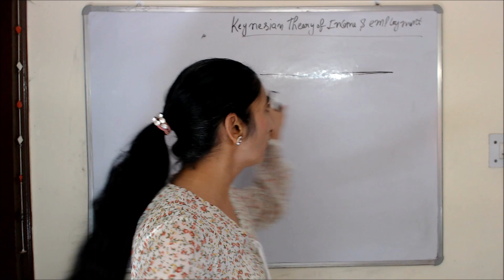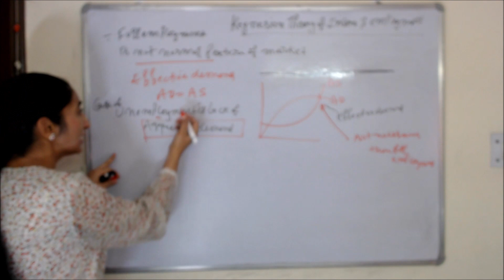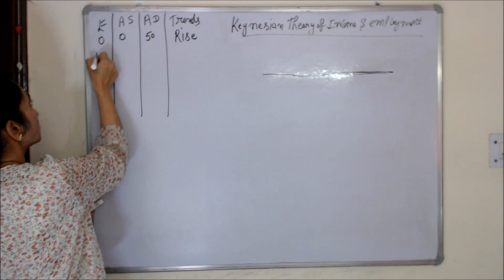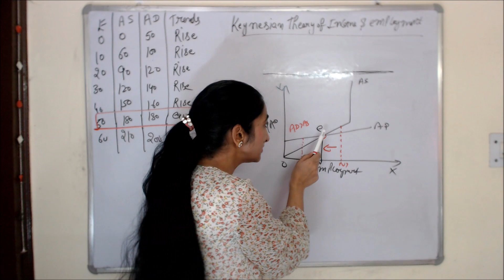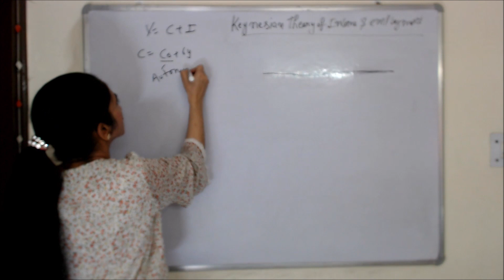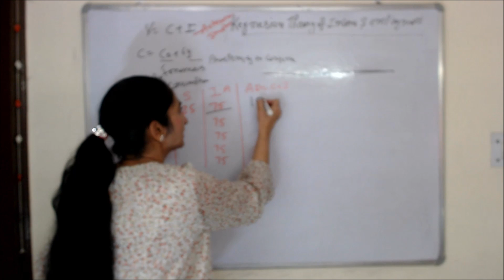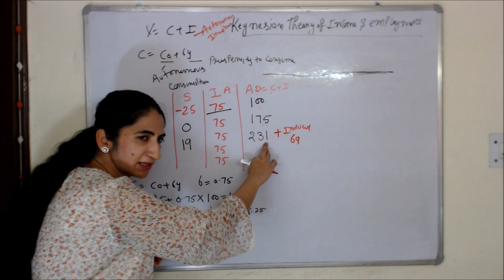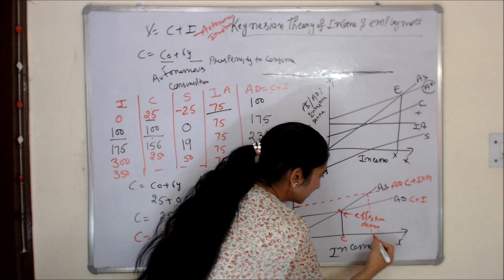Keynesian Theory of Income & Employment